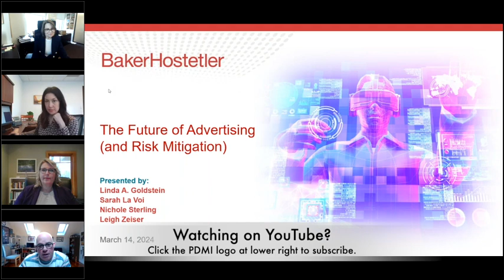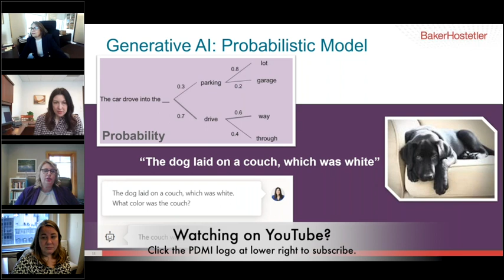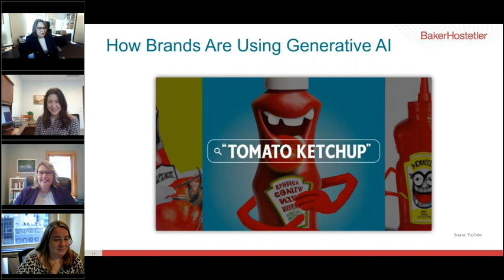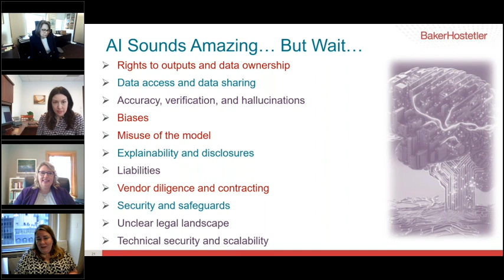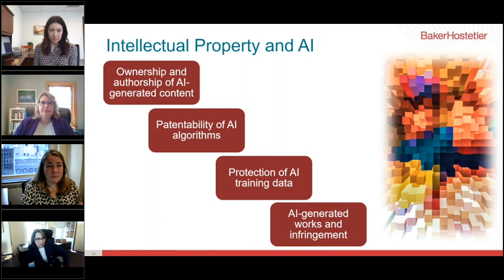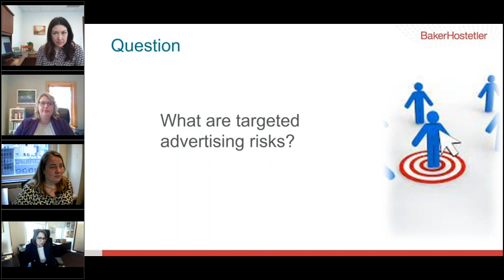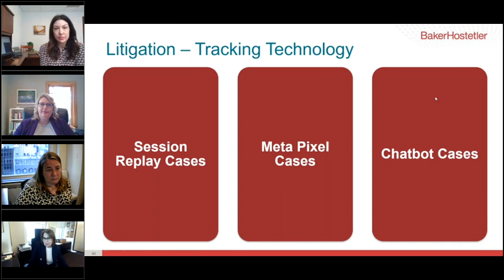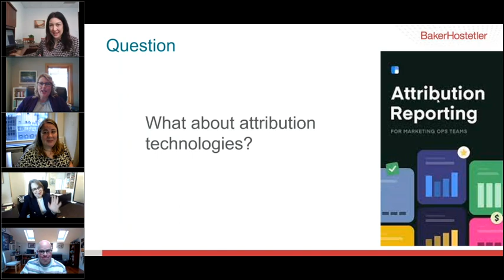Seasonal Seminar Series: The Future of Advertising (and Risk Mitigation)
Technology is revolutionizing the advertising business at an accelerated pace. From GEN AI to Web 3.0 and innovative ad tracking technologies, advertisers are finding new ways to create content, create and track audiences, and hyperpersonalize their advertising down to an individual level.

This conversation — presented by the PDMI’s Women’s Leadership Council — is a deep dive into what these new technologies are, how marketers are already using them, and how to minimize the legal risks associated with this evolving landscape.

Join Linda Goldstein, Sarah LaVoi, and Nichole Sterling, partners at BakerHostetler, and Leigh Zeiser, senior manager of BakerHostetler’s Incubaker team that has been at the forefront of helping businesses adapt to emerging and transformative technologies, for an inside look at what the future of advertising looks like and practical solutions for minimizing risk.

The Performance-Driven Marketing Institute (PDMI) is a 501(c)6 not-for-profit trade association dedicated to promoting, protecting, and advancing business for performance-driven and direct-to-consumer marketing professionals. Membership in the PDMI is an opportunity for marketers and suppliers alike to show vision in the industry and to connect with like-minded partners.